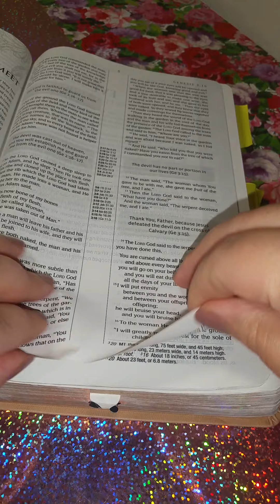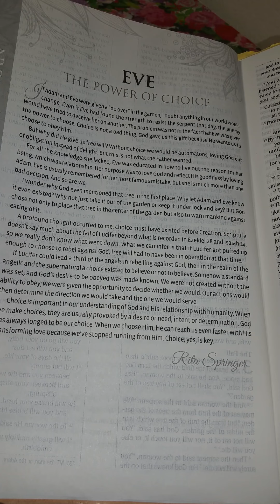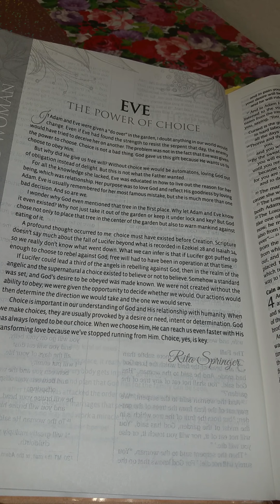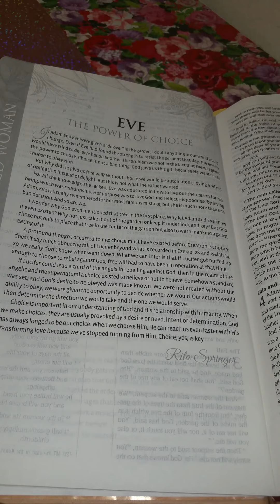The Profile of Eve from the Spiritled Woman Bible | The Power of Choice | A Closer Look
So I had a playlist going in the background and I in no way intend copyright it, but I also don't know ~what the songs were that were in here soooo, no copyright intended~